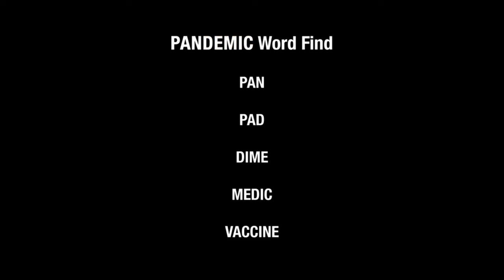PANDEMIC Word Find